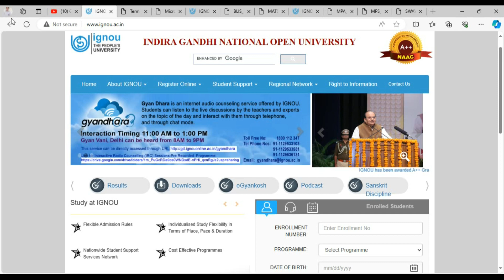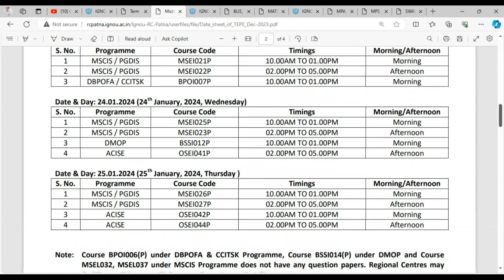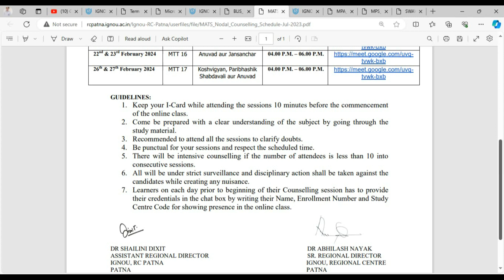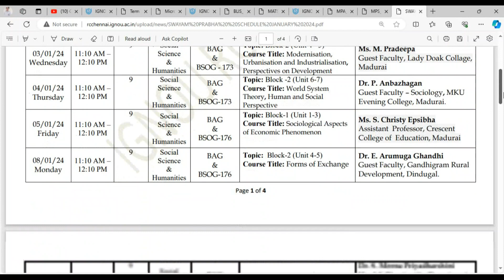IGNOU Important Updates For Students || Dec 2023 Result Updated || 2023 Session Counselling Schedule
Explore - Learn - Succed

GullyBaba Publishing House is an official YouTube channel operated by Gullybaba.com Your Constant Contributor, in all your IGNOU-related requirements. GullyBaba has been assisting IGNOU students since 2000. It is the publishing house that is responsible for the success of millions of IGNOU students, and you may be next..